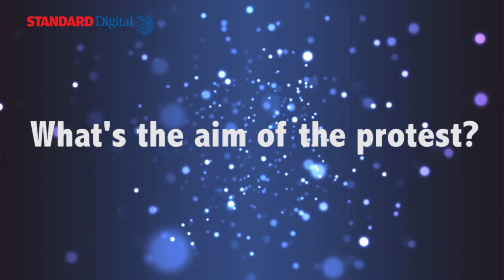The story of Noura Hussein facing a death sentence in Sudan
The story of Noura Hussein facing a death sentence in Sudan. Noura is a 19-year-old who was charged by a Sudanese Court for murder of her Husband after he had raped her, she pleaded self defence. MoreThanNoura @JusticeForNoura

Produced by Leonard Ligai